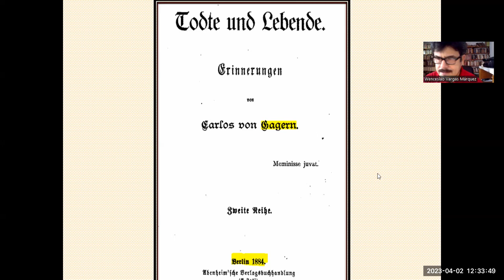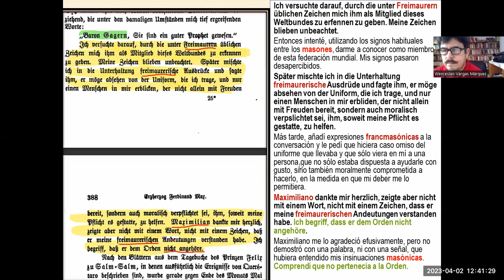Maximiliano no fue masón: Gagern, Berlín, 1884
Maximiliano no fue masón: examen masónico (retejamiento) del militar juarista Carlos von Gagern a Maximiliano realizado el 28 de mayo de 1867 en su celda en Querétaro.
Me atrevo a proponer que quizá por primera vez se conoce en México de manera pública: Todte und Lebenden, Erinnerungen, Berlín, 1884.
Detalles en mi libro.